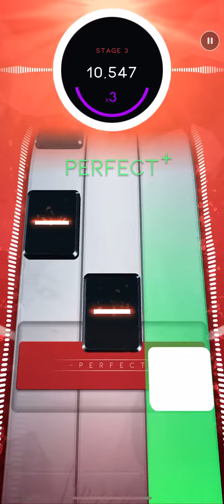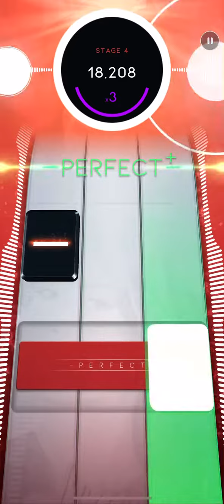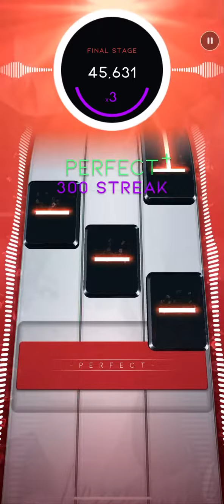[Beatstar] Shania Twain - Man! I Feel Like a Woman(Normal)[DIAMOND PERFECT]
Arkadaşlar Beatstar'dan beni eklemeyi unutmayın: Berkek#1

Guys don't forget to add me on Beatstar: Berkek#1